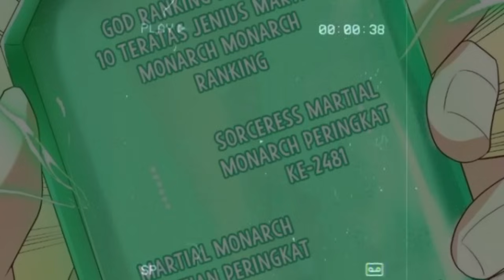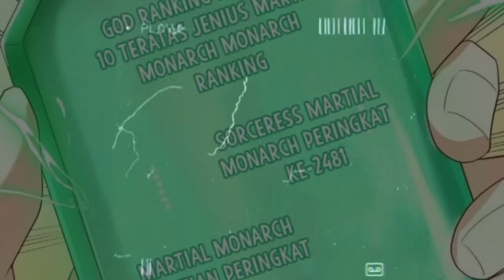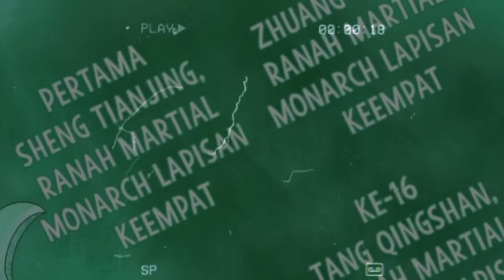PART 100 PEMBALASAN QINNAN KEPADA PIMPINAN AULA ILUSIONIS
Rana Kultivasi Qinnan

Canglan Continent upper & Lower Realm (Cultivation Realms)

Body Tempering Realm
Xiantian Realm
Martial Emperor Realm
Martial Ancestor Realm
Martial Dominator Realm
Martial Highness Realm
Martial Sacred Realm
Martial Progenitor Realm
Martial Monarch Realm
Martial God Realm
Nine Heavens Immortal (Cultivation Realms)

Human God
Earth God
Heaven God
Human Immortal
Earth Immortal
Heavenly Immortal
Peerless Ruler/Unparalleled Overlord/Immortal King
Nine Heavens Supreme
Master/Lord
All-Heavens (Cultivation Realms)

Heavenly Venerable
Supreme Heavenly Venerable
God King
God Sovereign
Immortal King
Immortal Sovereign
Immortal Emperor
Dao Supreme